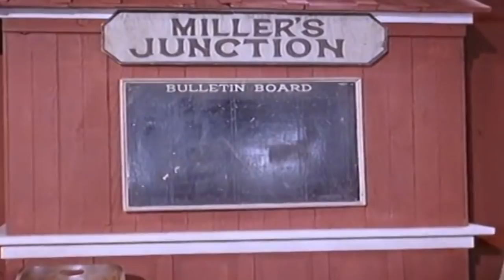The Lone Ranger | The Twisted Track | HD | TV Series English Full Episode